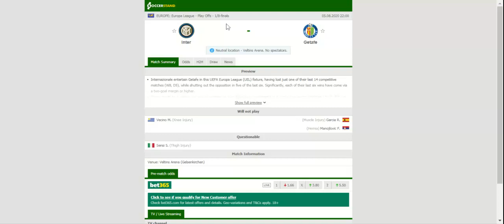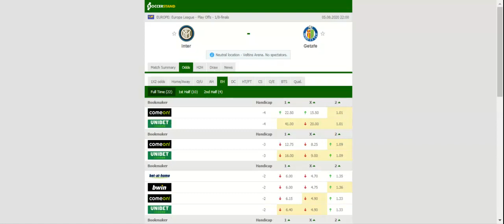INTER VS GETAFE PREDICTION & BETTING TIPS - 05/08/2020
2021 college football predictions,
2019 college football predictions,
2020 ncaa football predictions,
nc state football predictions 2020,
2020 nebraska football predictions,
2020 uga football predictions,
10 football predictions 2020,
football songs,
football vines,
football skills,
football daily,
football games,
football khela,
football live,
football pump up,
football anime,
football analysis,
football asmr,
football agility drills,
football american,
football academy,
football anthem,
football boots,
football big hits,
football bloopers,
r/b football,
f c b football,
mattyb football,
s.a.b football,
football chants,